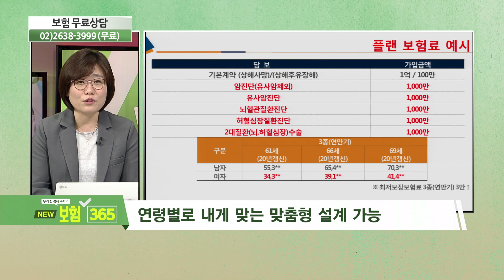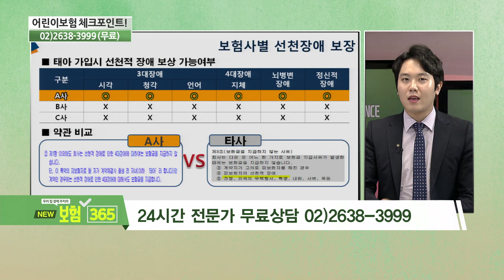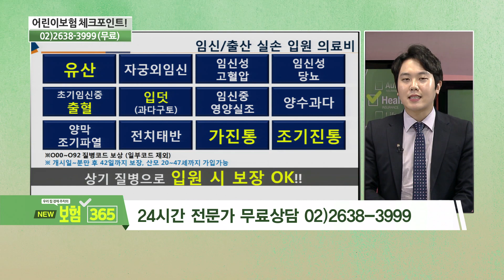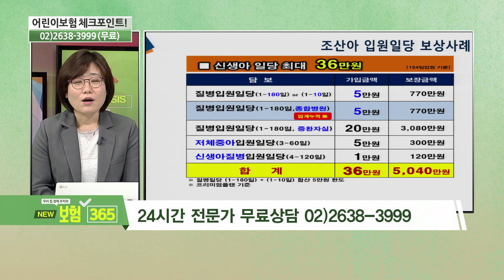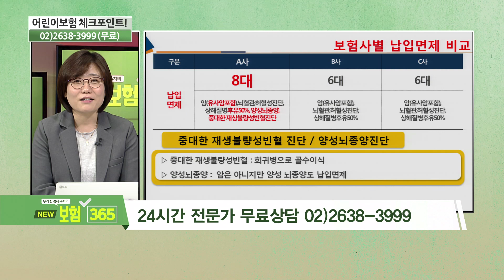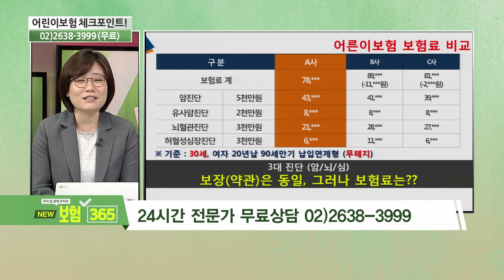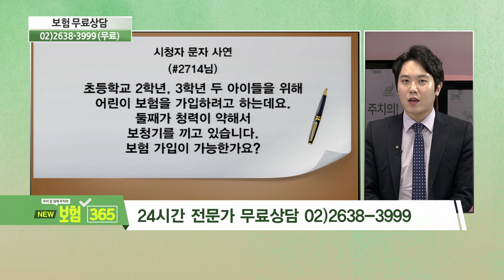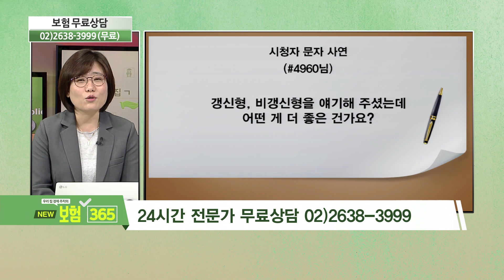미세먼지로 인한 산모와 태아의 영향 [우리집 경제주치의 보험 365]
-방영일 : 190503
-전문가 : 김이환 전문가, 박윤미 전문가